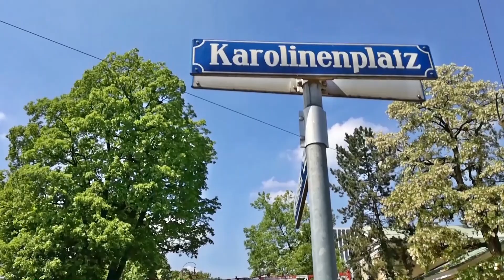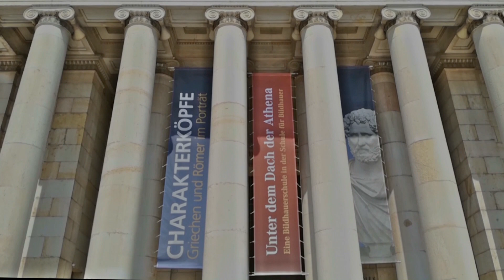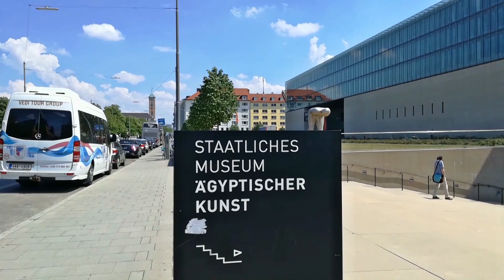Munich Art Museum - your munich guide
The route leads us to the Kunstareal, from the Karolinenplatz to the Lenbachhaus, to the Pinakotheken, the Museum Brandhorst, the Museum of Egyptian Art and ends in the student quarter.